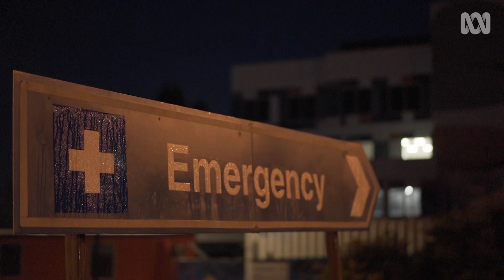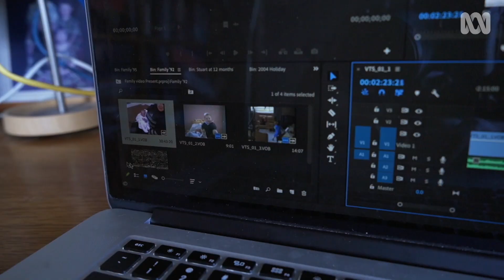Thanking the frontline health workers | Lockdown Stories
Neve returns to Launceston, where her mother has called the family home to isolate together. Every family member is a frontline health worker except for Neve, and she wants to find a way to thank them.

When Australia started going into the first lockdown, ABC TV put out a call to film schools and emerging filmmakers: Are you in lockdown with a great story happening around you and thinking to yourself “this would make a great documentary?"

Seven participants with the strongest stories from all over the country were chosen to document their lives for Lockdown Stories.

When my parents first asked me to come home, it got me really worried. Mum did have a pretty serious chat with me about what coming back could be. Especially considering Dad's work. "Hello, reasonable day. We discharged our last, for the moment, positive patient today. So we've got a hospital without any COVID patients for the first time in probably a couple of months."
Because they were health workers and because they were putting themselves in the line of fire almost. I was there to spend time with them, just in case something awful happened.